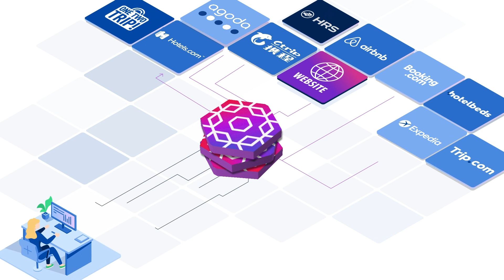TravelLine Channel Manager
Hey, Hotelier!
Hotels become alive when guests arrive.
So that potential guests could find your hotel on the Internet, connect to different online distribution channels.
But managing many distribution channels calls for more resources and leads to errors, the risk of overbooking, and damage to the hotel’s brand reputation.
TravelLine Channel Manager can solve this problem. It is a solution that automates hotel room sales on various distribution channels at once.
Channel Manager lets you offer your rooms on any number of booking websites and make settings from a single account!

You may learn more about TravelLine Channel Manager and send a request